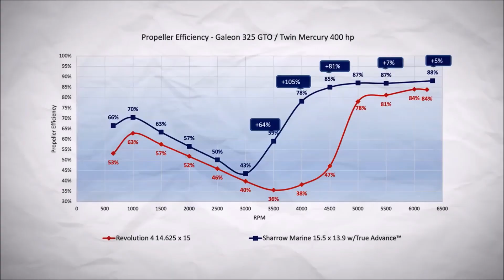Tip less prop blades/airplane wings avoided bladetip energy losses/wingtip induced drag-longer range